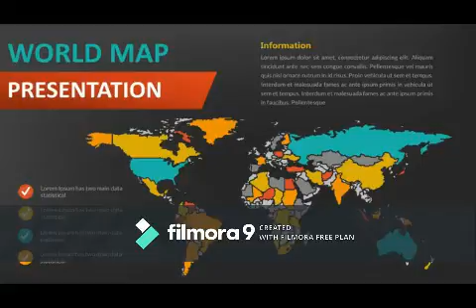Josimar Viegas Rosário (Instrumental & World Map)